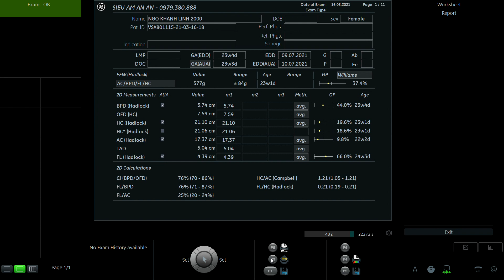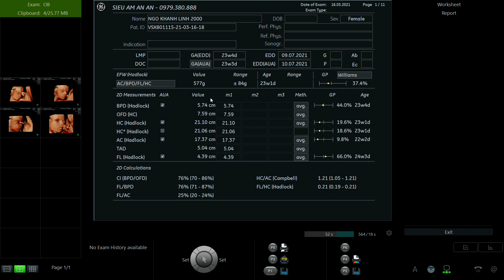NGÔ KHÁNH LINH 2000